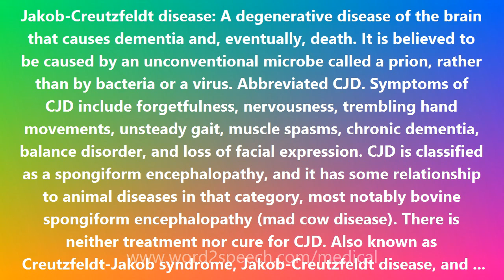Jakob-Creutzfeldt disease - Medical Meaning and Pronunciation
Title: Jakob-Creutzfeldt disease

Jakob-Creutzfeldt disease: A degenerative disease of the brain that causes dementia and, eventually, death. It is believed to be caused by an unconventional microbe called a prion, rather than by bacteria or a virus. Abbreviated CJD. Symptoms of CJD include forgetfulness, nervousness, trembling hand movements, unsteady gait, muscle spasms, chronic dementia, balance disorder, and loss of facial expression. CJD is classified as a spongiform encephalopathy, and it has some relationship to animal diseases in that category, most notably bovine spongiform encephalopathy (mad cow disease). There is neither treatment nor cure for CJD. Also known as Creutzfeldt-Jakob syndrome, Jakob-Creutzfeldt disease, and spastic pseuodoparalysis.